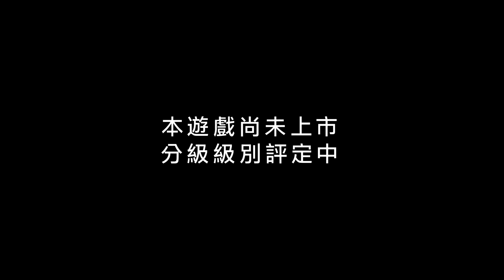《暗黑破壞神 IV》新職業-俠盜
人們叫她兇手，但她說...這只是個工作...

新職業-俠盜:
俠盜加入暗黑的行列之中! 配合著不同距離的進攻技能，用疾風般的出手搭配超快速的機動性撕裂對手!準備好使用充滿魔力的武器和特殊攻擊技能迎戰被詛咒的敵人!